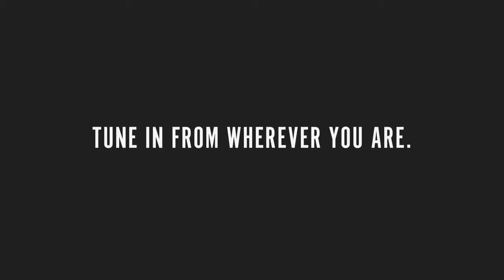WOTS Toronto presents – Indigenous Memoir with Helen Knott and Jesse Thistle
A discussion with authors Helen Knott & Jesse Thistle about their recent memoirs. Presented by The Word On The Street & Wild Words North.

Tracey Lindberg interviews acclaimed memoirists Helen Knott (In My Own Moccasins) and Jesse Thistle (From the Ashes) on their bestselling books, their craft, and their respective journeys through addiction, intergenerational trauma, perseverance, and healing.

Visit Another Story Bookshop to shop for Words Across Canada series books including In My Own Moccasins and From the Ashes.

From September 10-27, Words Across Canada presents Canadian and Indigenous authors from across the country.